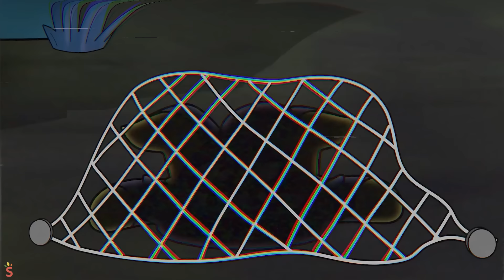JESTER BITTERGIGGLE NÃO é um MONSTRO?! GARTEN OF BANBAN 7 DESENHOS ANIMADOS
00:00 - JESTER BITTERGIGGLE NÃO é um MONSTRO?!
06:38 - O que REALMENTE aconteceu com os SMILING CRITTERS?!
15:12 - CATNAP é QUEBRADO EM PEDAÇOS?!
21:43 - CATNAP & DOGDAY se transformam em ROBÔS?!
28:09 - CAPÍTULO 3, mas eles são GORDOS?!
35:01 - SMILING CRITTERS No McDonalds?!

Após a batalha com Sir Dadadoo, Banban foi forçado a libertar Flumbo, que se acreditava ser a versão original de Banban, para usar o givanium em Flumbo para curar suas próprias feridas. 🛡️💉 Enquanto Banban extraía o givanium, Flumbo acordou de repente. Seguiu-se uma luta entre Flumbo e Banban, sem que nenhum deles ganhasse vantagem. 🤼‍♂️ Durante a briga, Banban e Flumbo compartilharam suas perspectivas um sobre o outro, revelando seus mal-entendidos. Através destas revelações, Flumbo e Banban conseguiram resolver as suas diferenças e esclarecer a confusão. 🤝✨